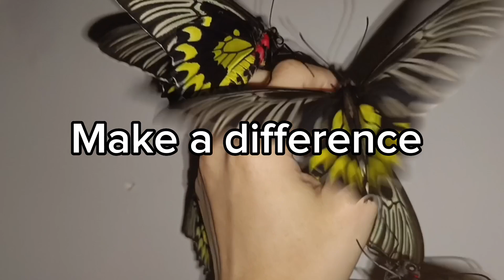Birdwing Butterfly lifecycle/ why they need protection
Together, let's protect and preserve these magnificent creatures. By safeguarding their habitats, addressing the challenges they face, and promoting conservation efforts, we can contribute to the long-term survival of birdwing butterflies and preserve the biodiversity of our planet.

鸟翼蝶拥有雄伟的翅膀和迷人的美丽，令人惊叹不已。 然而，他们面临着许多威胁其生存的挑战。 让我们探讨为什么我们应该保护这些伟大的生物。